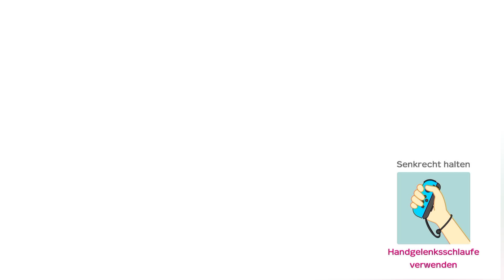Mario Party 🎉 Ruderboot 🛶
Hier spielen wir zusammen Mario Party 🎉. Wer am schnellsten ist oder wer die mini Spiele am besten Meister seht ihr hier bei uns seit gespannt auf ein lustiges spiel.

Lasst uns gerne eure Eindrücke vom Spiel in den Kommentaren!